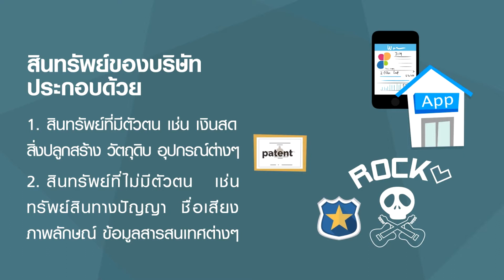จรรยาบรรณธุรกิจ ด้านสินทรัพย์ ตอน สินทรัพย์ของบริษัท